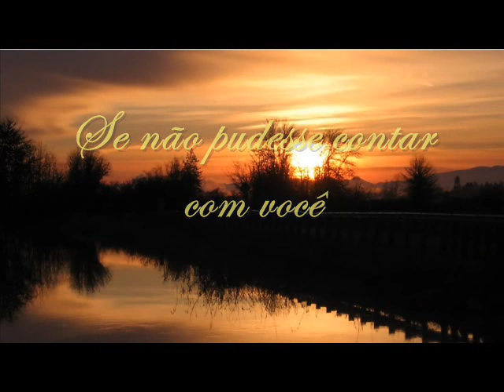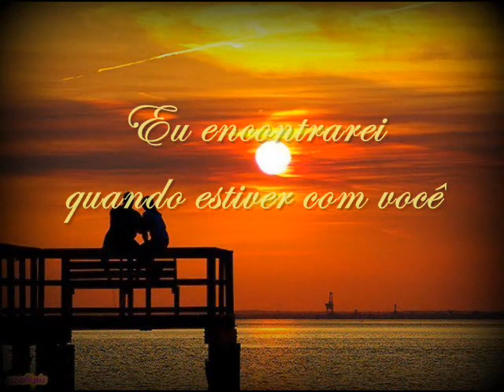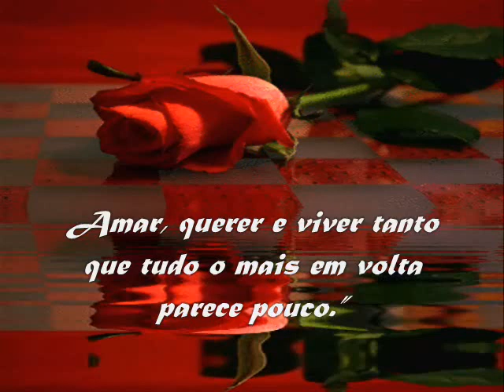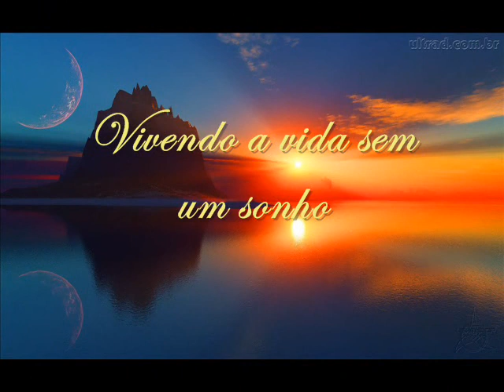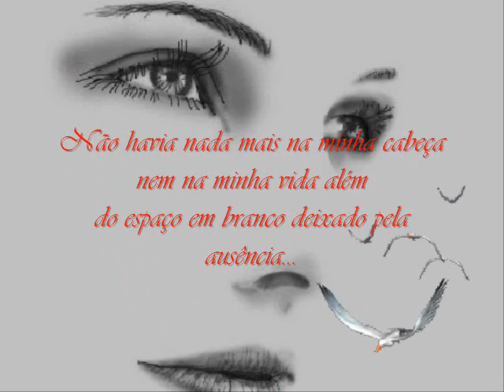Aphrodite's Child - Marie Jolie (Tradução)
“O amor só é lindo, quando encontramos alguém que nos transforme no melhor que podemos ser.”
― Mario Quintana